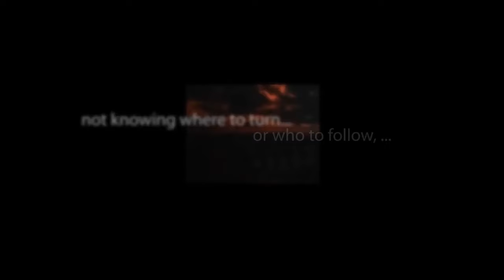Mystery in the Air THE LODGER starring Peter Lorre and Agnes Moorehead